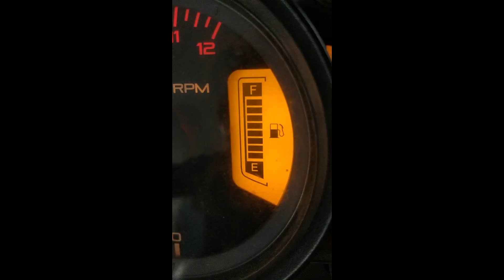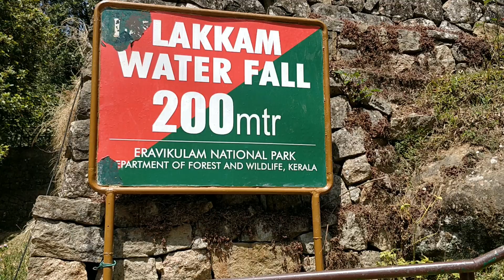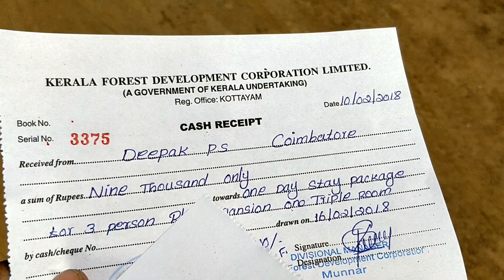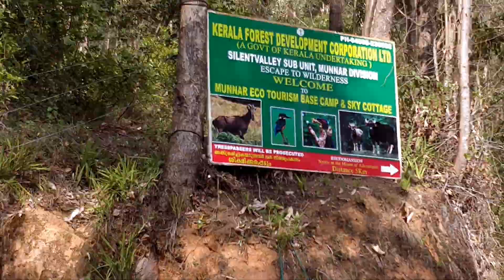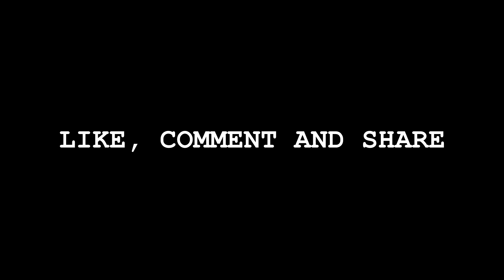PART1- The Journey| Trek to Meesapulimala| Vlog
neerombapesura tamilpodcast This is the Part 1 for our travel Vlog of our trip to Meesapulimala.

Meesapulimala is the second highest peak in the Western Ghats of Idukki district on the Indian subcontinent after Anamudi. Its peak is 2,640 metres above sea level.